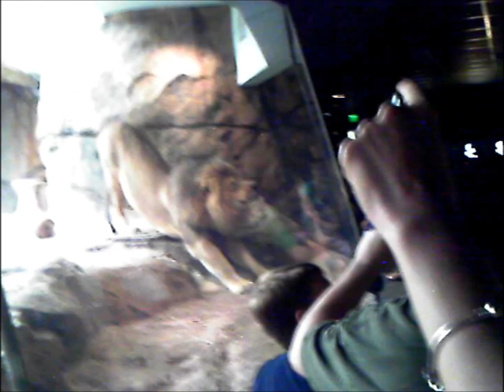The pride of the lion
What is a lion thinking